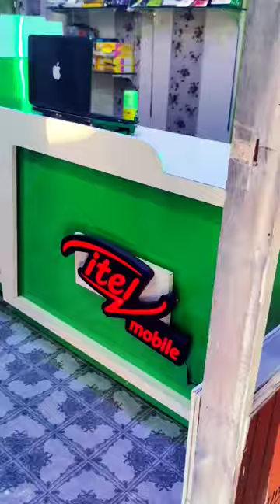New shop visit in tangdhar karnah kupwara